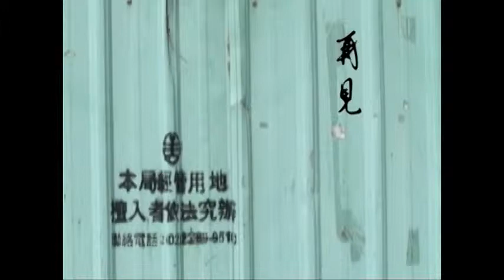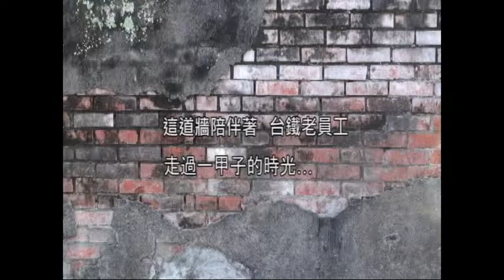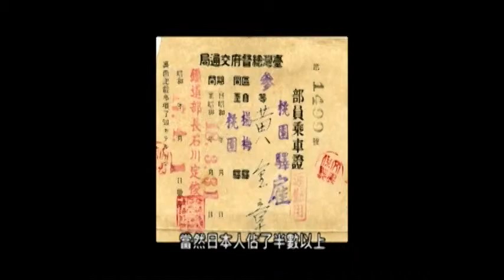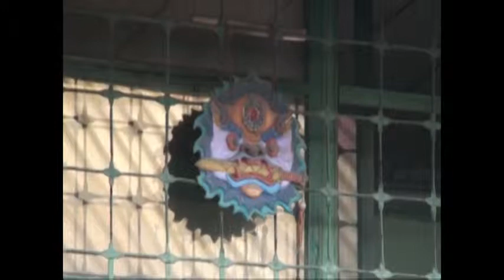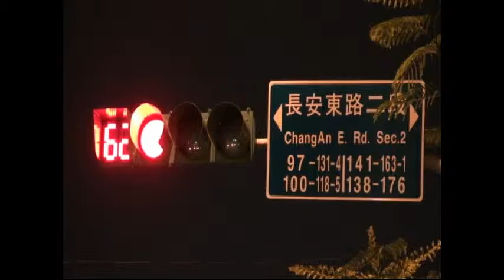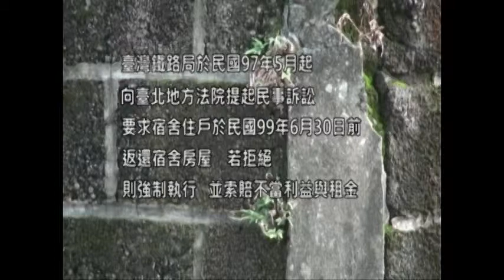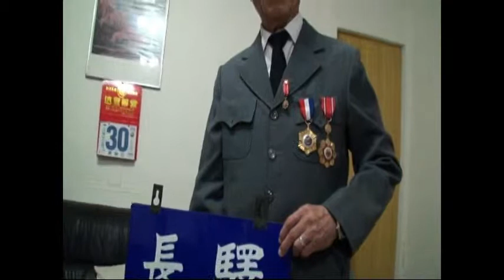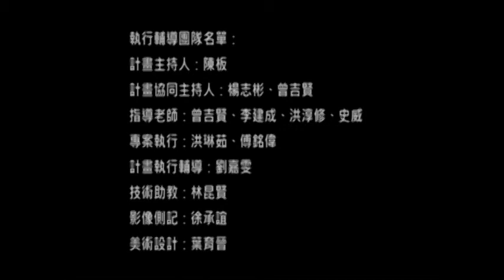2009 發現台北‧願景台北 - Documentary 9 / 再見臺鐵老宿舍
【影片簡介】
臺北市中山區中山女高對面朱崙里，建國北路東側有一大片老舊平房，佔地九千多坪，這就是臺鐵老宿舍。1945年臺鐵接收自日本鐵道部，當時屋齡已超過30年木造平房、黑簷紅門、巷弄中老樹盤根、九重葛的紅花趁著綠葉，有人說〝它〞就是鐵道之花。宿舍內的老人家居住在這裡都已一甲子了，子孫四代同堂生活在20坪的老房子裡，過著簡樸的日子。在99年6月臺鐵即將強制收回、拆遷宿舍前，我們訪問了當地三位耆老:96歲的徐理葉；88歲的黃金章、以及81歲的鄭朝枝，透過耆老們的口述歷史，談他們的生命故事也彌補了臺鐵老宿舍的那段空白，更激起我們的使命感，迫切的想用鏡頭以社區觀點去搜集多一些的影像故事，進而建立屬於社區居民的影像誌與影像資料庫，否則等半年後老宿舍被夷為平地時，則所有人事物都跟著消逝而一無所有。
根據臺北市政府都市更新計畫「此臺鐵舊有宿舍」預定99年回收拆除，本片間接反映社區居民對該舊有宿舍之感情及強烈希望保留部分建物，以留下歷史文化的見證給後代子孫。
【作者】高銘鴻、吳啓東
【導師】曾吉賢
【團隊】劉嘉雯、溫敬和